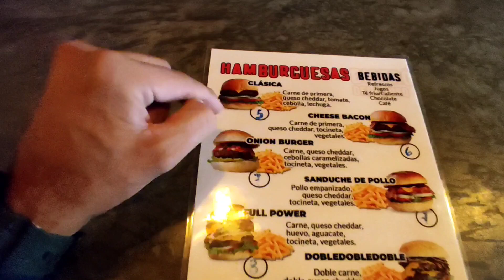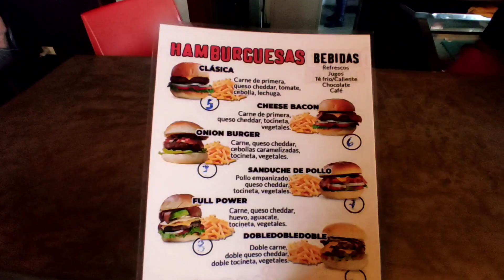¡Reabrieron EL TELEFÉRICO DE MÉRIDA 🇻🇪! ¿Cuanto Cuesta? - El Más Alto, Largo y Moderno Del Mundo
En este video nos fuimos a visitar el TELEFÉRICO MÁS ALTO, LARGO Y MODERNO de todo el MUNDO y se encuentra en MÉRIDA, VENEZUELA!